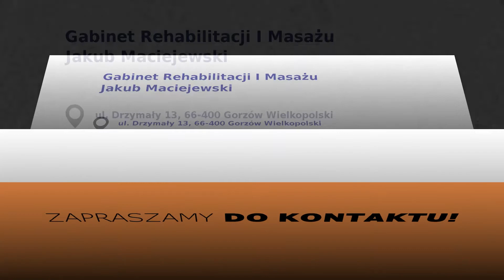Gabinet rehabilitacji Gorzów Wielkopolski Jakub Maciejewski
GabinetRehabilitacji i masażu, który prowadzony jest przez rehabilitanta Jakuba Maciejewskiego działa w Gorzowie Wielkopolskim, w województwie lubuskim.

Rehabilitant ukończył studia magisterskie z fizjoterapii oraz studia podyplomowe z podstaw neurorehabilitacji. Regularnie uczestniczy też w kursach doszkalających. Oferuje pacjentom takie zabiegi jak:

- terapia punktów spustowych,
- masaż bańką chińską,

- masaż tkanek głębokich,

- rozluźnianie mięśniowo-powięziowe - techniki globalne i lokalne,

- suche igłowanie,

- pinopresura,

- kinesiotaping,

- masaż relaksacyjny,

- masaż odchudzający.

Wykonuje również szwedzki masaż ciała dla kobiet w ciąży oraz prowadzi rehabilitację dla sportowców.

Gabinet działa stacjonarnie i mobilnie.

Jakub Maciejewski zaprasza do kontaktu i skorzystania z usług.